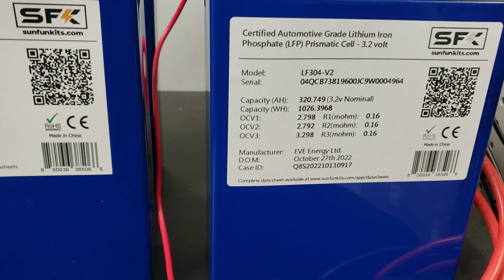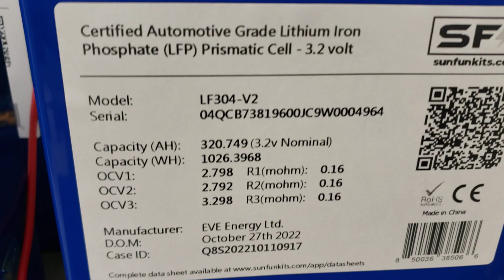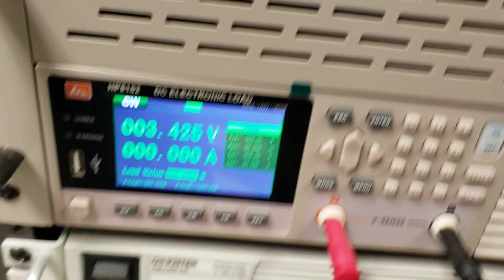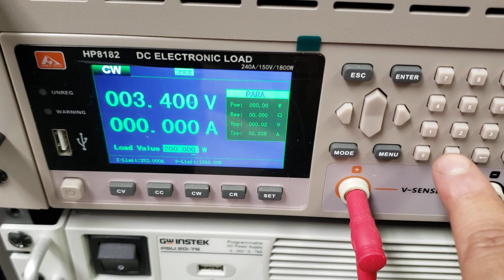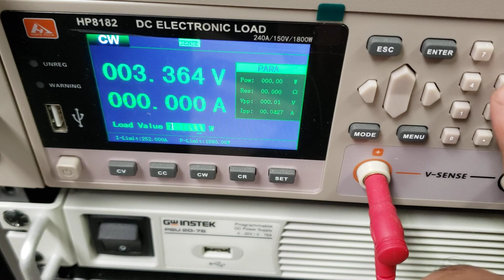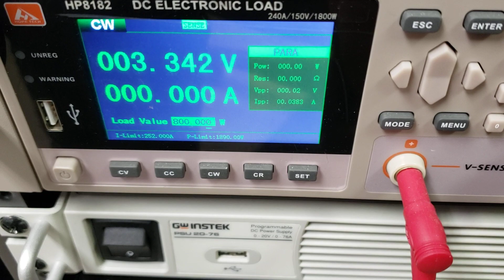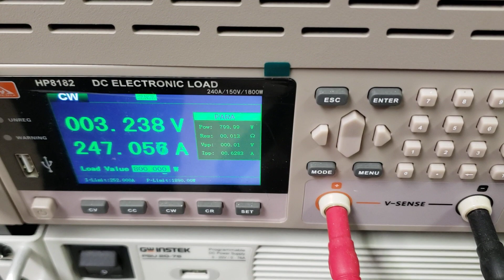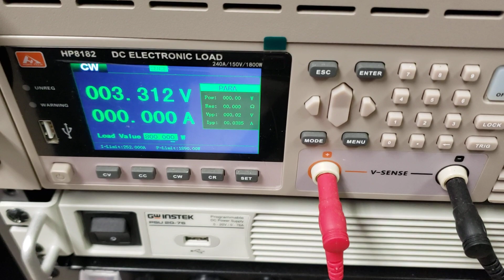250A load test on the EVE LF304... A Beast! Sun Fun Kits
Ok guys & gals lets see how the LF304 handles some high amp loads! We are testing it with our new SFK style adapter that will be coming in our next batch of cells and these should be able to handle a 250 amp continuous and up to a 450 Amp burst!

This is the strongest cell we have tested, holding at over 3.25v on a 250a load and producing 800 watts! Amazing!

Biggest LF304 Sale Ever! Sale ends March 3rd or until supplies last!